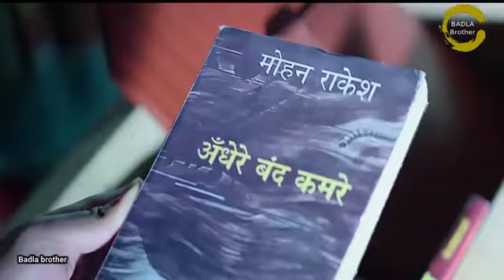the expose version of movie tarap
umeed hai ke ap sab kush honge
he b khush kariye humara channel subscribe karo or humari vidro like karo ap ki ik press se humari madad hogi or ap ka kuch b ni jai ga na ap ki kanpean tange g or na he apko koi kuch kahega